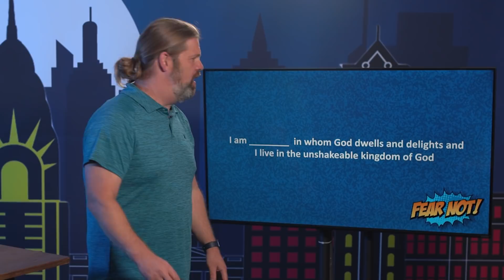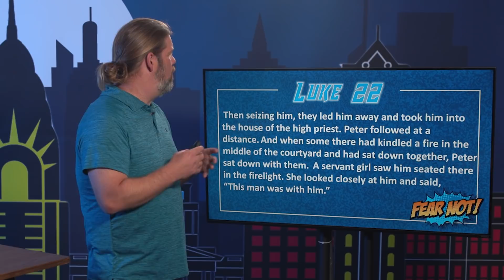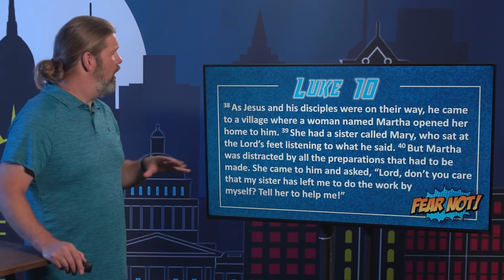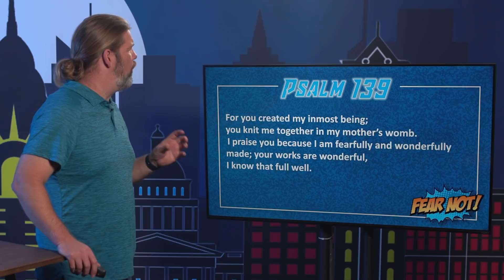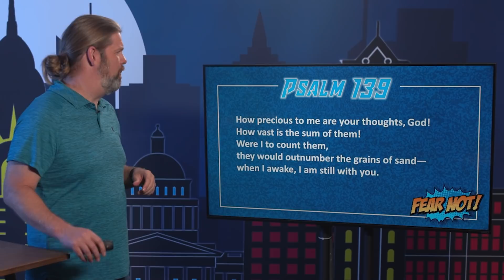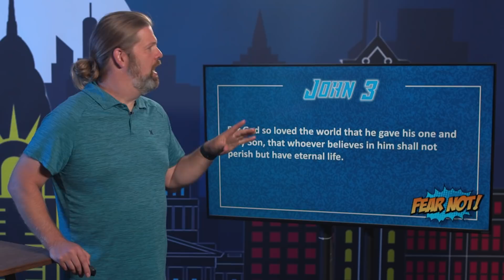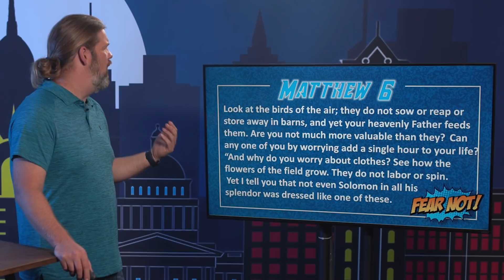Creekside Online | May 29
Pastor Joel helps us know our purpose and worth to fight off the fear of failure and rejection.